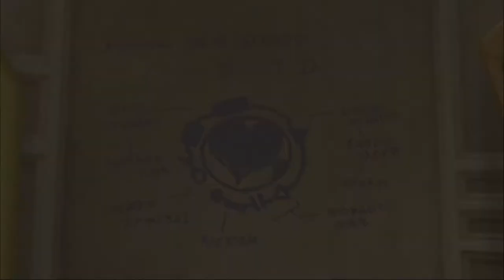Kingdom Hearts II Final Mix Part 26: in which Arty struggles with level grinding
Space Paranoids is a cool world, but why is it so difficult to level grind at this one spot?